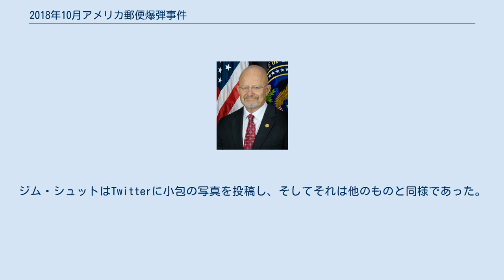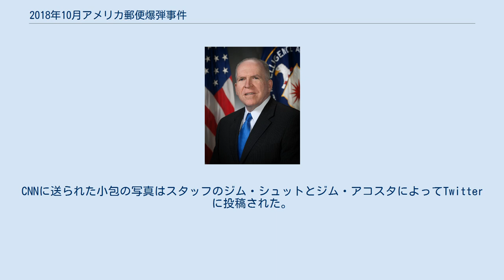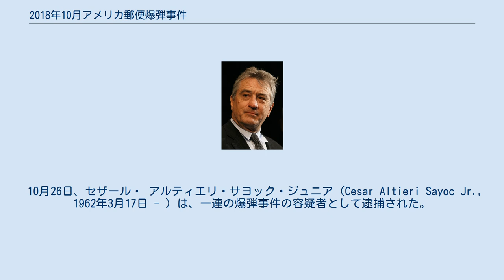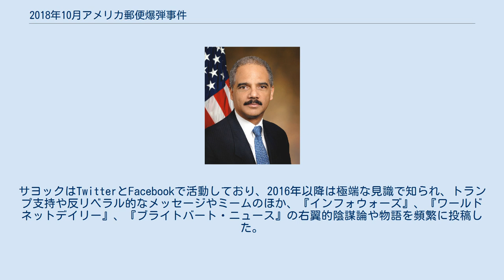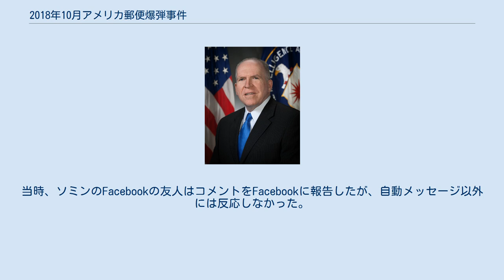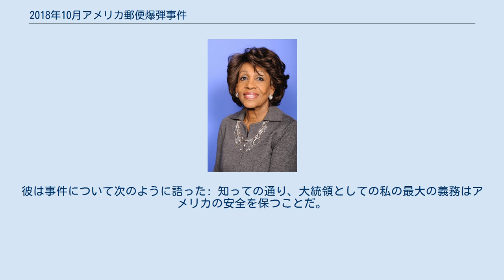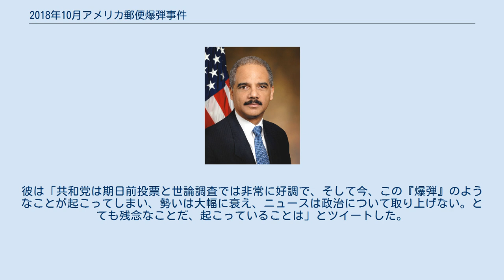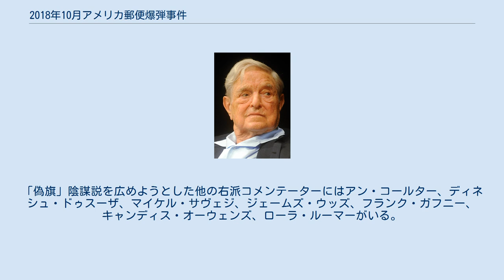2018年10月アメリカ郵便爆弾事件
アメリカ合衆国の事件_(1990年-)
2018年10月22日から11月1日にかけて民主党の政治家やドナルド・トランプ大統領に批判的な著名人に向けてパイプ爆弾入りの郵便物がアメリカ合衆国郵便公社を通して送りつけられた。
標的にはバラク・オバマ元大統領、ジョー・バイデン元副大統領、ヒラリー・クリントン元上院議員・元国務長官が含まれていた。
 郵便爆弾が送られたその他の人物は民主党議員3人（下院議員のマキシン・ウォーターズ、上院議員のカマラ・ハリスとコリー・ブッカー）、元司法長官のエリック・ホルダー、元CIA長官のジョン・ブレナン、元国家情報長官のジェームズ・クラッパー、億万長者の民主党支持者・活動家2人（ジョージ・ソロスとトム・ステイヤー）、俳優のロバート・デ・ニーロである。
またCNN宛てのものも1つあり、その世界本部に送られた。
 連邦捜査局（FBI）とその他の連邦、州、地元の法執行機関は計画された爆撃を捜査した。
送られた16個の爆弾は全て即席爆発装置だったが、どれもトリガー機構が備わってなかった。
制御下以外で爆発したものはなかった。
 容疑者のセザール・ アルティエリ・サヨック・ジュニアは10月26日にフロリダ州で逮捕され、保釈無しで拘留され、翌週に5件の連邦犯罪で起訴された。
FBIはこの事件を国内テロリズムとして捜査した。
2019年3月21日、サヨックは国内テロ未遂事件で大量破壊兵器を使用したことを含む65件の重罪を認めた。
彼は2019年8月5日に最長20年の懲役刑を宣告された。
仮釈放の資格を得るのは最短でも2035年11月10日である。
 初めて爆発物が発見されたのはニューヨーク州カトナにある民主党支援者のジョージ・ソロス宅の郵便受けであった。
ソロスは以前より過激な右翼による陰謀論のやり玉に挙げられ、脅迫も受けていた。
ソロスは発見当時不在であった。
爆発物は発見した使用人によって雑木林へと運ばれ、警察の爆発物処理班によって安全に爆発させられた。
 元国務長官のヒラリー・クリントン（「Hilary」とスペルミスされていた）宛ての郵便爆弾がニューヨーク州チャパクアでシークレットサービスによる郵便検査中に発見された。
ニューヨーク州選出の元上院議員でビル・クリントン元大統領のファーストレディでもある彼女は2016年の大統領選挙でドナルド・トランプと争っていた。
 バラク・オバマ元大統領宛の郵便爆弾がワシントンD.C.でシークレットサービスによる郵便検査中に発見された。
 さらに爆発物と思われる小包がニューヨークのタイムワーナーセンターの郵便室で発見され、それは元CIA長官のジョン・ブレナン（「Brenan」とスペルミスされていた）に宛てられていた。
CNNは小包が宅配便で配達されたものであると当局が述べたことを報じた。
ブレナンは2018年2月からNBCニュースと左派のMSNBCで上級国家安全保障及び情報アナリストを務めていたが、CNNにも出演していた。
爆弾警報はポピー・ハーロウとジム・シュットが出演する『CNNニュースルーム』の放送中に発生した。
同僚のケイト・ボルドゥアンとアテナ・ジョーンズと共にハーロウとシュットは建物から避難したが、携帯電話回線を介してSkype経由で報道を続けた。
 下院議員のマキシン・ウォーターズ宛ての爆発物らしき小包も合衆国議会警察によって発見された。
ウォーターズ宛の別の不審物も発見され、ロサンゼルスの郵政公社施設では避難する騒ぎとなった。
 元司法長官のエリック・ホルダー宛ての爆弾も存在したが、住所が間違っていたため、差出人として記載されていたフロリダ州サンライズの元民主党全国委員会委員長で会員議員のデビー・ワッサーマン・シュルツのオフィスに届けられた。
 早朝にニューヨーク市トライベッカで俳優・プロデューサー・映画監督のロバート・デ・ニーロ宛ての爆発物が彼の会社のトライベッカ・プロダクションズを介して発見された。
デ・ニーロはトランプの批判者として知られていた。
 当局はまたデラウェア州ニューキャッスルでジョー・バイデン元副大統領のフルネームのジョセフ・ロビネット・バイデン・ジュニア宛の小包を発見した。
これは料金不足のために郵便局に返送されていた。
デラウェア州ウィルミントンの施設ではバイデン宛てであるものの住所が間違っている...